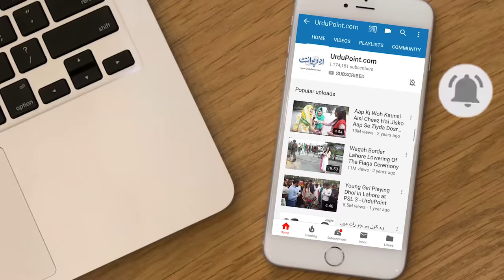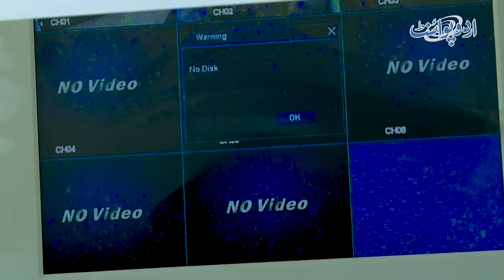9 Beds, 2 Bath, Kitchen - Made in Pakistan 1st Luxury Bus. Passengers Ke Liye Ghar Jesa Mahol Hai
Pakistan's first motor home bus comprises 9 bedrooms, 2 bathrooms, a kitchen, 3 A C's and many more. Urdupoint anchor Usman butt has taken us to visit this luxury bus. How much time it took create and what was it's manufacturing cost let us know all in this video.